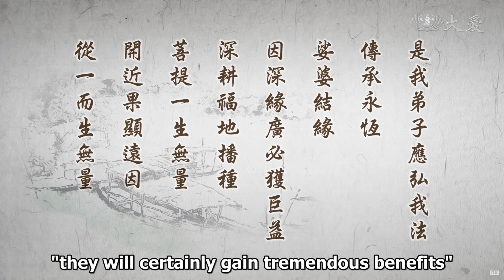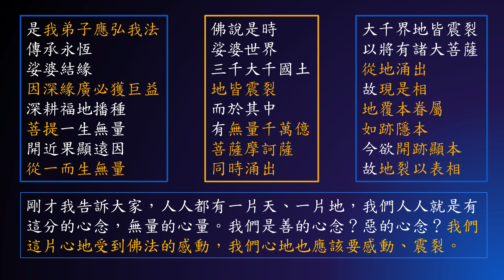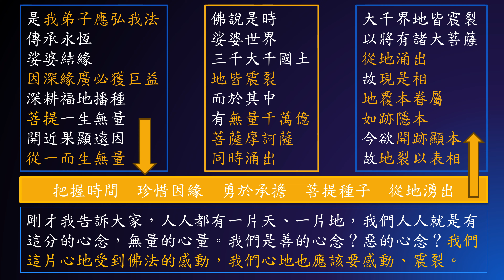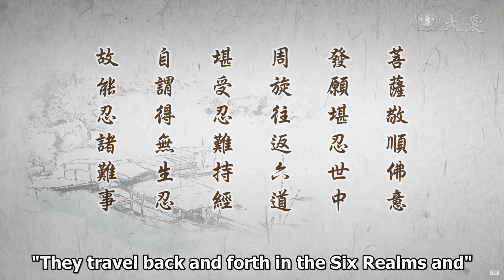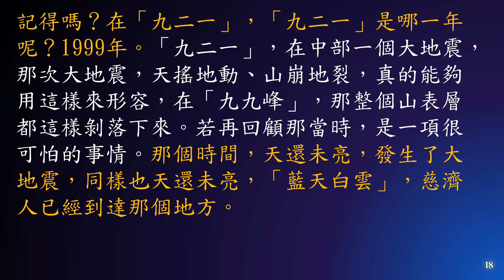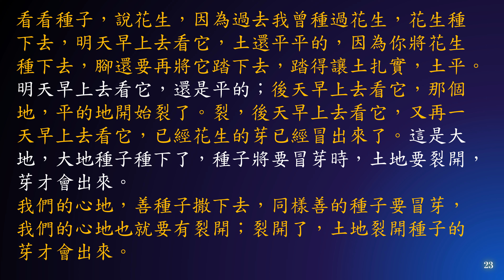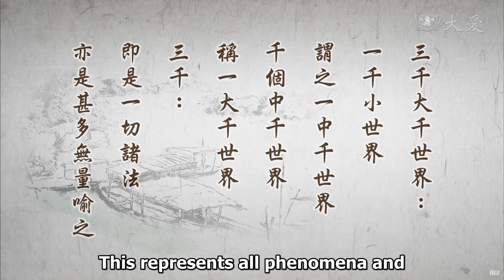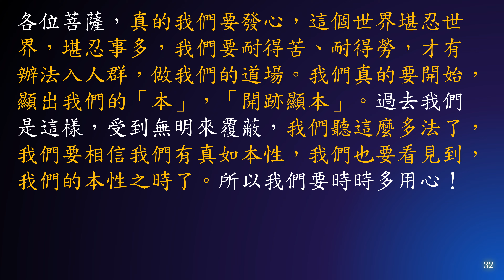惟智薰法香心得20240116靜思法髓妙蓮華1461集